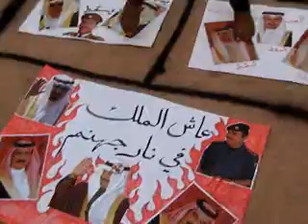أحرار سماهيج يلعبون لعبة جديدة وهي لعبة إسقاط النظام .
سمآهيج: أحرار سماهيج يلعبون لعبة جديدة وهي لعبة إسقاط النظام .